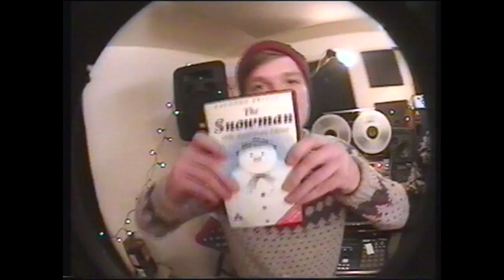Gecko - 'That Time of Year' (Official video)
(Name your price from 79p) ///

Video directed by Chris Hugall

Recorded at Studio 4, Hornsey
Produced by Gecko
Engineered by Ben Mckone
Mixed by Isabel Seeliger-Morley
Mastered by John Webber @ Air Mastering

Song copyright Will Sanderson-Thwaite, Simon Cole & Ben Mckone

Lyrics:

Somebody's dressed the dogs in jumpers
And it's not snowing outside but there's something coming out of a can and I cannot breathe
And if I'm offered another tea, I'm gonna scream
I think it might just be that time of year

Yo rudolph sorry to hear about your plight
Can't believe Santa Claus used you as a reading light
And at the north pole presents are stacking up the shelves
I told you nick these long hours are bad for your 'ealth and your elves!
I had an advent calendar catastrophe
You'll never guess what was staring back at me
I opened it hoping to find a chocolate
But it was just a picture, what am I supposed to do with that?

And don't even MENTION Monopoly
My family can never play it properly
I ate all my sprouts and my broccoli
So why has everybody started mocking me?
Left the house in a harrumph I hate monopoly
Sold all my hotels went on a shopping spree
Shop assistant's looking shocked at me
Apparently outside your living room it's not valid currency
Especially on xmas eve

Somebody's put a paper hat on the cat and she's not happy

You can call me an old man
But xmas isnt xmas until we've watched the snowman
And we can hold hands, pull crackers
What you get? I got a small pair of maracas
It's not about individual religions
This time of year apparently had strong pagan traditions
And whether you're an atheist or celebrating Honnaka
Lets celebrate together commerate how wrong we were
To not blast harmonica  tell our families we love them
drink mulled wine by the gallon mince pies by the dozen
It's about your presence more than getting presents, over time we mostly lost them
Now xmas day with no hangover is a xmas I've forgotten

Somebody swiftly moved the hat from the cat and  it's residing on grandad